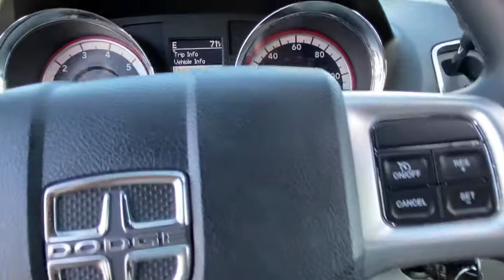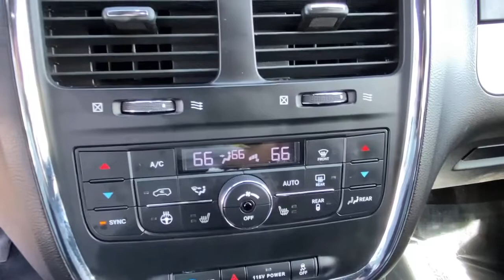2019 Dodge Grand_Caravan Danbury, Newtown, Ridgefield, Brookfiels, New Fairfield, CT D3292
Billet Clearcoat Used 2019 Dodge Grand_Caravan available in Danbury, Connecticut at Danbury Automotive. Servicing the Newtown, Ridgefield, Brookfiels, New Fairfield, CT area.
2019 Dodge Grand_Caravan GT Wagon - Stock#: D3292 - VIN#: 2C4RDGEG9KR670732

Danbury Automotive
100-102 Federal Road

Dodge Certified Superb Condition. $1400 below J.D. Power Retail! FUEL EFFICIENT 25 MPG Hwy/17 MPG City! Nav System Third Row Seat Heated Leather Seats Quad Bucket Seats Power Liftgate TRANSMISSION: 6-SPEED AUTOMATIC 62TE AND MORE!br /br /BUY WITH CONFIDENCEbr /125-Point Inspection and Reconditioning 7-Year/100000-Mile Powertrain warranty Car Rental Allowance 24-Hour Towing and Roadside Assistance Carfax Vehicle History Report 3-Month/3000-Mile Maximum Care Coverage Lifetime Certified Warranty Upgrades Available Introductory 3-month subscription to SiriusXM Satellite Radio br /br /AFFORDABLE TO OWNbr /This Grand Caravan is priced $1400 below J.D. Power Retail. Approx. Original Base Sticker Price: $34700*. br /br /KEY FEATURES INCLUDEbr /Navigation Leather Seats Third Row Seat Quad Bucket Seats Power Liftgate Rear Spoiler MP3 Player Power Third Passenger Door Remote Trunk Release Keyless Entry. br /br /OPTION PACKAGESbr /ENGINE: 3.6L V6 24V VVT (FFV) (STD) TRANSMISSION: 6-SPEED AUTOMATIC 62TE (STD). Dodge GT with Billet Clearcoat exterior and Black interior features a V6 Cylinder Engine with 283 HP at 6400 RPM*. Serviced here Non-Smoker vehicle Originally bought here br /br /EXPERTS CONCLUDEbr /TheCarConnection.coms review says In front the Grand Caravan gives its passengers a high seating position decent adjustment and excellent outward vision.. Great Gas Mileage: 25 MPG Hwy. br /br /Price excludes tax title DMV Doc Fee $699 & Prep Fee $287.75. Price subject to change. See dealer for details. Pricing analysis performed on 5/3/2021. Horsepower calculations based on trim engine configuration. Fuel economy calculations based on original manufacturer data for trim engine configuration. Please confirm the accuracy of the included equipment by calling us prior to purchase. br /